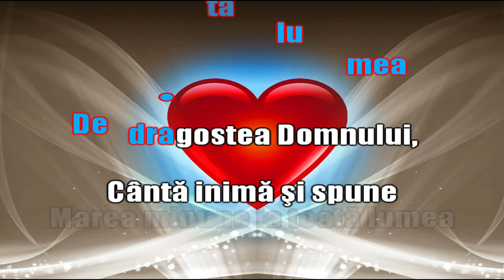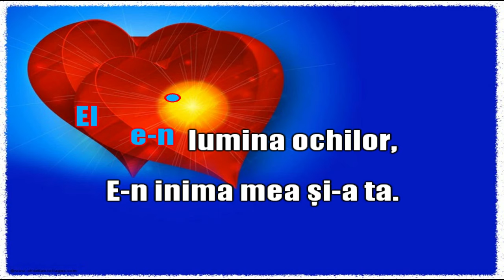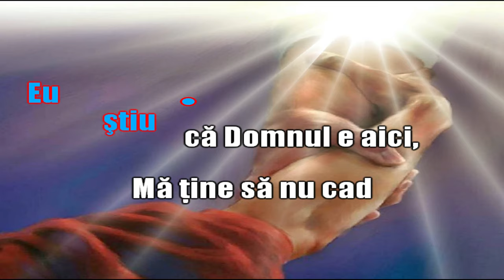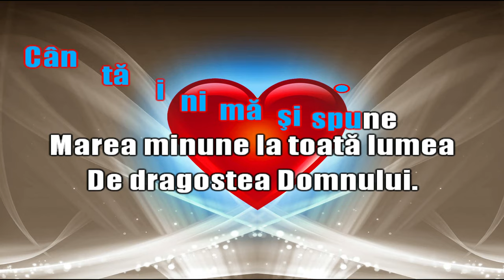Cântă inimă şi spune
Una din multele cântări frumoase ale fratelui Alexandru Groza.
Volumul Lăudați pe Domul, numărul 10.
Video karaoke pentru cântarea Cântă inimă şi spune.